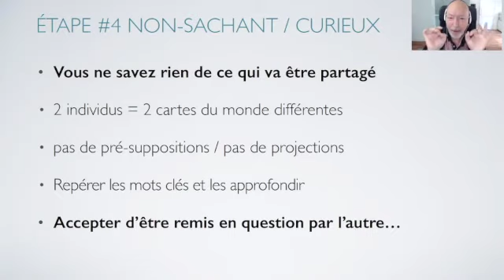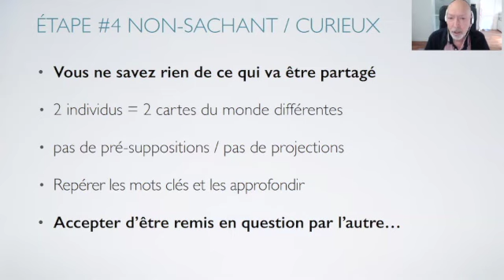8 étapes pour adopter la Coach Attitude # 5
Olivier Masselot, expert en Neuromanagement et en Neurosystémique et aussi le co-fondateur de l'Approche Neurosensorielle et le créateur de l'Approche Neurosystémique et Neuromanagériale.
Coach reconnu, auteur, formateur et superviseur de coachs, infatigable chercheur de pistes pour s'aligner avec nos ressources profondes et s'épanouir au sein du collectif à travers le meilleur des techniques les plus innovantes.